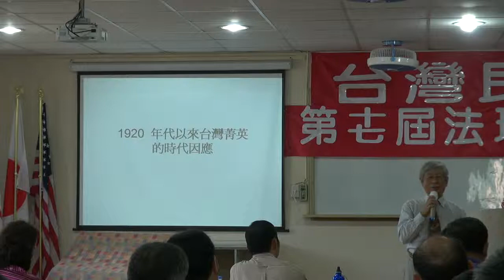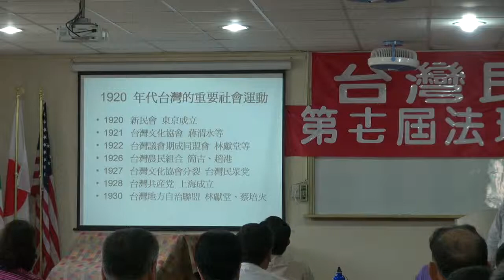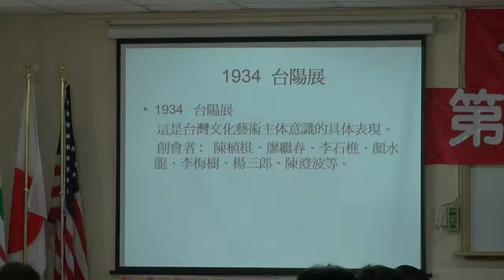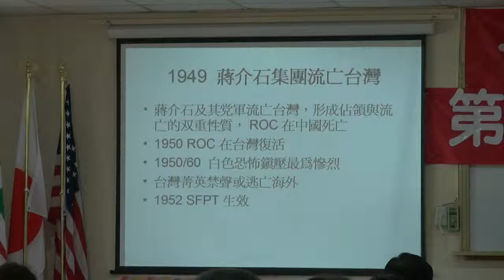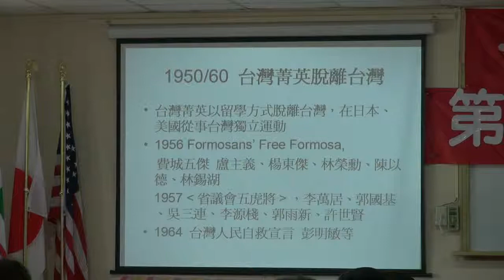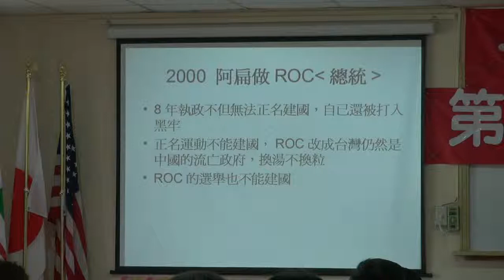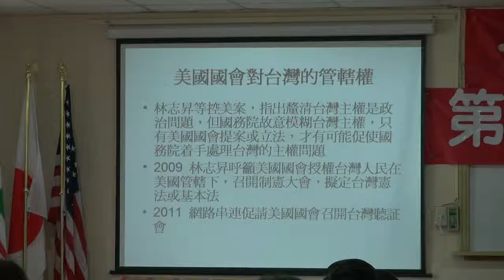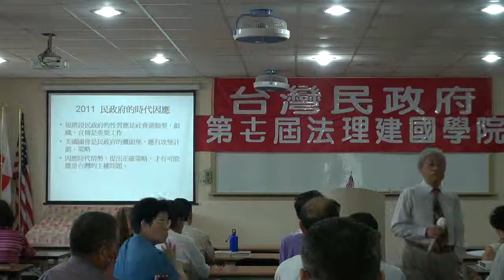111022-4b-1920年代以來的台灣精英-鄭自才-台灣民政府第十七屆法理建國學院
1920年代以來的台灣精英-鄭自才-台灣民政府第十七屆法理建國學院